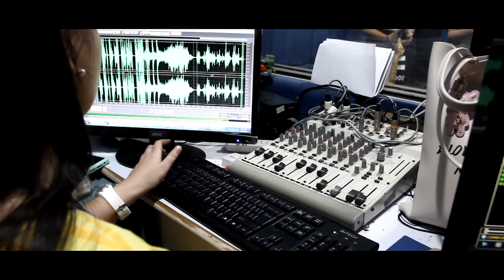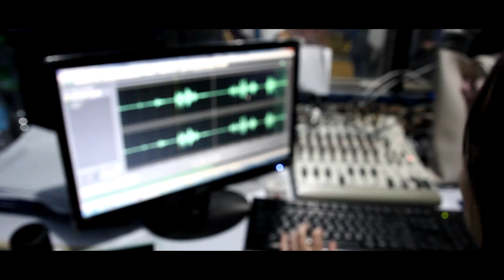MUNDO MISTIKO (World of Mystery, World of Mysticism)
HORROR DRAMA